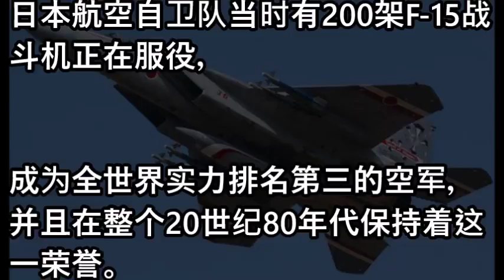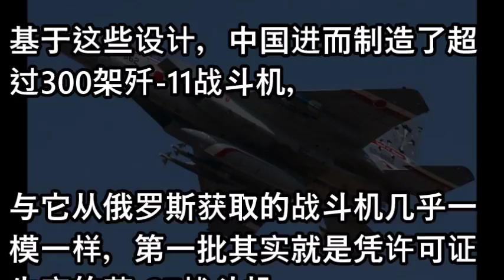美称日本F15J除航速外全面落后歼11 已丧失对华优势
相關視頻
张扣扣复仇惊天下 毁誉两极哪个是真 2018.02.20 No.136